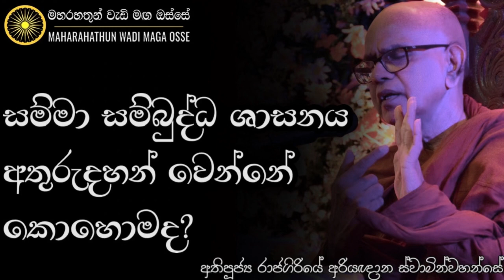සම්මා සම්බුද්ධ ශාසනය අවසන් වෙන්නේ අතුරුදහන් වෙන්නේ කොහොමද? | Ven. Rajagiriye Ariyagnana Thero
• මේ සම්බුද්ධ ශාසනය අතුරුදහන් වෙන්නේ කොහොමද?

තෙරුවන් සරණයි!